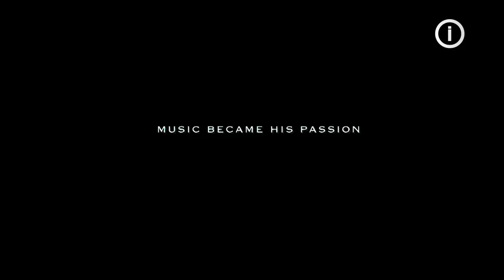Marina - Trailer - English subtitles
Calabria, 1948. Salvatore Granata, a poor ironsmith, has to leave the country for a job as a coalminer in Belgium. His spirited 10-year-old son Rocco keeps enjoying the warm Italian life. But after one year, Salvatore, urges his family to come over.

By the time Rocco arrives in Waterschei, a small mining town in Belgium, his excitement turns into grave disappointment. The immigrants are housed in miserable barracks. He doesn't speak the language, people are more distant, the weather is cold and... they still are poor. While his parents find security in the immigrant community, the son tries to adapt to his new surroundings. But he remains a second-class citizen. When Salvatore understands what's going on, he tells his son that he needs a dream to hang on to. From then on Rocco starts doing what he does best: playing music.

A film by Stijn Coninx.

2014: Best Film / Prize of the Film Critics - Foggia Indepedent Film Festival (IT)

2013: Prize of the Student Jury - Valladolid International Film Festival (SP)

Director: Stijn Coninx
Producer: Peter Bouckaert
Writers: Stijn Coninx , Rik D'hiet
Photography: Lou Berghmans
Editing: Philippe Ravoet
Cast: Luigi Lo Cascio, Donatella Finocchiaro, Matteo Simoni, Evelien Bosmans, Cristian Campagna, Marte Bosmans, Maité Redal, Federica Marinò, Warre Borgmans, Chris Van Den Durpel
Art director: Hubert Pouille
Costume: Catherine Marchand
Make up: Garance Van Rossum
Sound: Henri Morelle